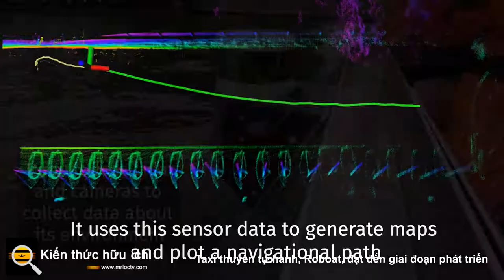Taxi thuyền tự hành, Roboat, đạt đến giai đoạn phát triển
Sau năm năm nghiên cứu và phát triển, dự án Roboat đã phát triển thành công khả năng tự chủ cho hai nguyên mẫu taxi thuyền tự hành quy mô lớn.
Điều gì sẽ xảy ra nếu những chiếc thuyền tự hành có thể giúp thành phố Amsterdam di chuyển một phần giao thông đường bộ xuống mặt nước, đồng thời tạo ra các giải pháp sáng tạo cho những thách thức đô thị? Roboat - một dự án nghiên cứu của Viện Công nghệ Massachusetts (MIT) và Viện Giải pháp Đô thị Tiên tiến Amsterdam Viện AMS - vừa thông báo rằng họ đã phát triển thành công khả năng tự chủ cho hai nguyên mẫu quy mô đầy đủ.
Sau 5 năm nghiên cứu và phát triển (R&D), dự án đã sẵn sàng cho các bước tiếp theo theo hướng thử nghiệm và thương mại hóa. Từ tháng 11 năm 2021, dự án sẽ tiếp tục phát triển ba trường hợp sử dụng: vận tải hành khách; hậu cần (thu gom chất thải); và khảo sát cơ sở hạ tầng nước và giám sát chất lượng nước.
Roboat đã đi được một chặng đường dài kể từ lần đầu tiên nhóm bắt đầu tạo mẫu các tàu nhỏ trong hồ bơi MIT vào cuối năm 2015. Với hai chiếc thuyền cỡ lớn hiện đang hoạt động ở Amsterdam, Roboat còn hơn cả một bằng chứng về khái niệm. Vào năm 2021, các nhà nghiên cứu và kỹ sư tập trung vào việc phát triển quyền tự chủ cho hai nguyên mẫu quy mô đầy đủ, bao gồm: tìm đường; tự động cập bến và tháo dỡ hàng hóa; và tránh va chạm.
Roboat tự học hỏi và điều chỉnh khả năng của mình dựa trên những trải nghiệm trên mặt nước. “Bức tranh giữa sự hối hả và nhộn nhịp trên các con kênh ở Amsterdam - bối cảnh đô thị này liên quan đến việc điều động không gian chật hẹp, bao gồm độ phức tạp cao và không có nhiều cấu trúc, gây ra bởi nhiều trở ngại có thể gặp phải. Để điều hướng vùng biển nhộn nhịp của Amsterdam, Roboat cần sự kết hợp tỉ mỉ của phần mềm điều hướng, nhận thức và điều khiển phù hợp, ”Ynse Deinema, Trưởng dự án Roboat tại Viện AMS cho biết.
Nhóm Roboat triển khai các thuật toán, trong số những thứ khác, phân loại các đối tượng cụ thể mà nó phát hiện trong quá trình di chuyển. Các cuộc thử nghiệm diễn ra tại bến cảng của Phòng thí nghiệm sống Marineterrein Amsterdam - một nơi thử nghiệm cho sự đổi mới nằm ở trung tâm của Amsterdam. “Mỗi lần tàu di chuyển đến khu vực này, tàu đều rút ra kinh nghiệm và rút kinh nghiệm cho các tình huống trước đó và các đối tượng gặp phải. Do kết quả của các vòng phản hồi liên tục, Roboat giờ đây có thể tự động điều hướng trong khu vực này, ”Deinema cho biết.
Để tự động xác định đường đi tự do, Roboat sử dụng LIDAR và máy ảnh để cho phép chế độ xem 360 độ. Đây còn được gọi là 'bộ nhận thức' và cho phép Roboat hiểu môi trường xung quanh. Khi nhận thức chọn một đối tượng mới - ví dụ, một chiếc ca nô - thuật toán sẽ gắn cờ mục đó là 'không xác định'.
Sau đó, khi nhóm nghiên cứu xem xét dữ liệu được thu thập trong ngày, đối tượng được chọn theo cách thủ công và được gắn thẻ là 'ca nô'. Cách này. thuật toán được đào tạo về thời gian để vượt trội hơn mắt người trong việc nhận dạng đối tượng.
Cơ chế chốt của thuyền cho phép thuyền kết nối với một bến tàu hoặc với một Thuyền khác. “Với tính năng này, Roboat có thể tạo thành những cây cầu tạm thời để tạo ra cơ sở hạ tầng đô thị mới, cũng như các sân khấu và cầu nổi”, Carlo Ratti, Giáo sư Thực hành tại Khoa Quy hoạch và Nghiên cứu Đô thị, và Giám đốc Phòng thí nghiệm Thành phố MIT cho biết.
Bước tiếp theo của Roboat là thương mại hóa công nghệ này. Stephan van cho biết: “Trung tâm lịch sử của Amsterdam, với mạng lưới kênh rạch và những thách thức thời hiện đại - chẳng hạn như tắc nghẽn và hậu cần - là nơi hoàn hảo để bắt đầu các thí điểm thực tế nhằm tạo ra phương tiện giao thông thông minh và bền vững hơn trên mặt nước. Dijk, Giám đốc Sáng tạo tại Viện AMS.
Vào năm 2022, nhóm sẽ tập trung phát triển trong tương lai vào ba trường hợp sử dụng: vận tải hành khách; hậu cần (thu gom chất thải); và các ứng dụng khảo sát / giám sát. Van Dijk cho biết: “Ví dụ, bằng cách sử dụng Roboat để thu gom rác thải từ trung tâm thành phố Amsterdam, số lượng giao thông trong thành phố có thể giảm bớt, làm giảm bớt áp lực từ những cây cầu mỏng manh và tường quay.
Roboat hợp tác với các công ty và thành phố tiên phong để mở rộng quy mô công nghệ hơn nữa: “Trong khi vận chuyển tự hành tập trung vào các quỹ đạo đơn giản hơn, Roboat được thiết kế để điều hướng các tuyến đường thủy đô thị năng động và bận rộn, chẳng hạn như kênh đào Amsterdam, điều này làm cho Roboat phù hợp với các thành phố đồng bằng và bến cảng các khu vực trên toàn thế giới.
 Nó cũng tạo ra những khả năng mới cho cơ sở hạ tầng đô thị linh hoạt. Kết hợp với khả năng thực hiện nhiệm vụ 24/7, Roboat có thể tạo ra giá trị to lớn cho một thành phố, ”van Dijk kết luận.